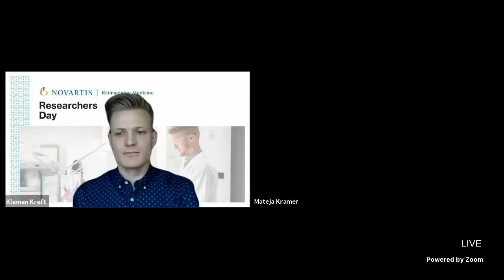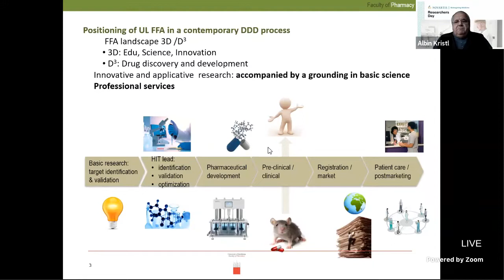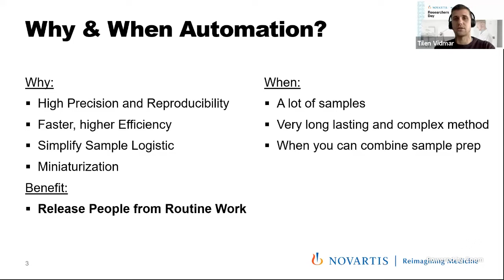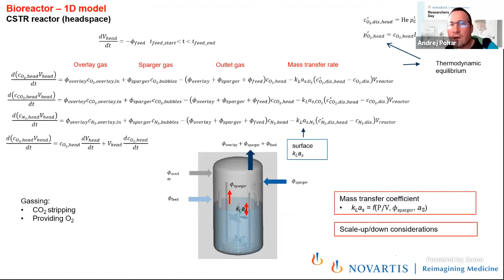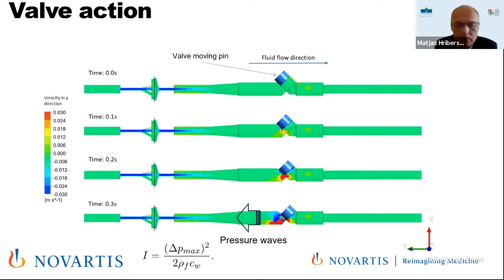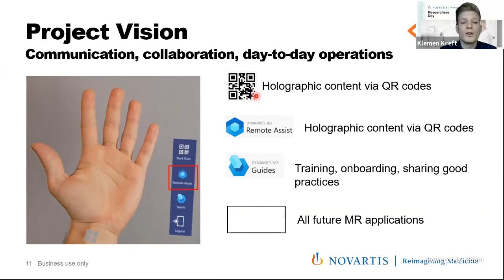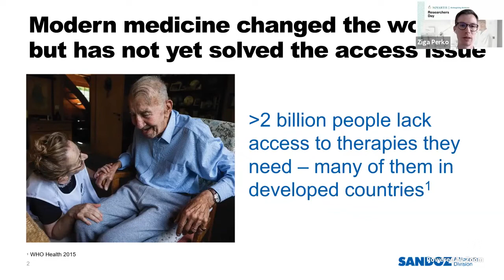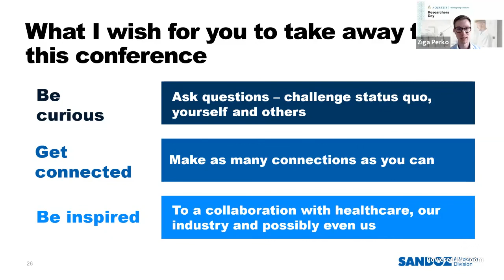The third Researchers Day, Novartis in Slovenia (UNI.MINDS festival 2021)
The third Researchers Day, Novartis in Slovenia was part of the UNI.MINDS festival organised by the Knowledge Transfer Offices of the University of Ljubljana and the University of Maribor.

Knowledge and innovation creators in academia and industry must know each other and work together in sustainable and trustful relationship. Within such collaboration new solutions are generated, research and development priorities refined, new competencies fostered and economic growth boosted. Thus new sciences, technologies, job profiles, new ways of working and thinking are emerging. Collaborations are needed on all different levels, also interdisciplinary and internationally, including academia, industry, career centers and regulators.

All these reasons and more we had in our mind when we last year invited researchers from various academic institutions and our company to come together and celebrate the World Day of Science, which is November 10. It was very lively and inspiring, so here we are again, to celebrate science and collaboration also this year and witness further brilliant examples of joint efforts and successes. This year we are proud to be a part of web festival UNI.MINDS, prepared by Universities of Ljubljana and Maribor. This year’s topic is about digitalization in biologics development, shown in concrete projects between industry and academic partners.